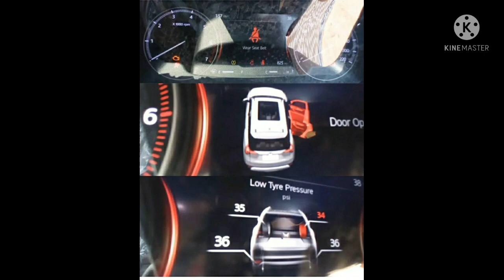scorpio 2022🔥scorpio 2022 new model🔥scorpio new generation🔥scorpio new generation launch date🔥💯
scorpio 2022🔥
scorpio 2022 new model🔥
scorpio new generation🔥
scorpio new generation launch date🔥💯
mahindra scorpio next generation launch date
mahindra scorpio next generation launch date in india
mahindra scorpio next generation 2022👌